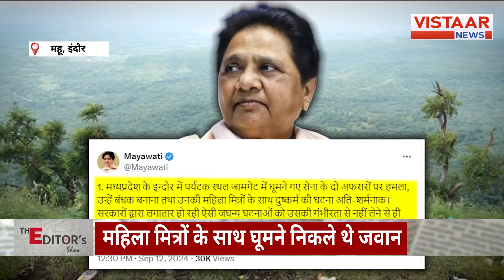Indore के Jam Gate पर Indian Army के जवानों के साथ हुई दुर्घटना पर Congress ने BJP सरकार को घेरा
This video delves into a disturbing incident involving trainee officers from the army near Indore, where a violent robbery and assault occurred alongside allegations of rape. The event has sparked widespread discussion across the nation, drawing criticism from opposition parties directed at the government of Chief Minister Mohan Yadav. In response, the government claims to have identified some of the suspects and taken several into custody, urging that the situation should not be politicized. However, Congress leader Rahul Gandhi has also commented on the matter, amplifying its significance. Join us as we explore the full details of this troubling case.